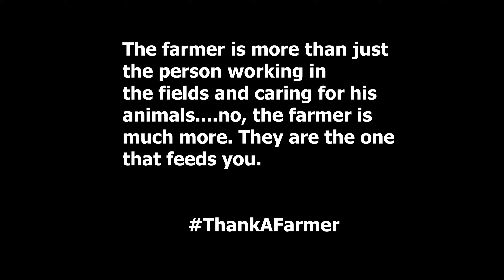preparing land for rice transplanting... life of a farmer..